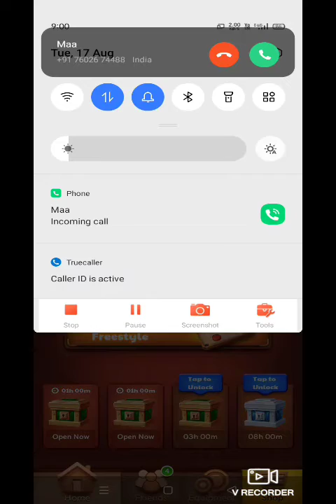✔️ carrom disc pool|Mumbai Arena gameplay|🔥carrom+freestyle 🔥